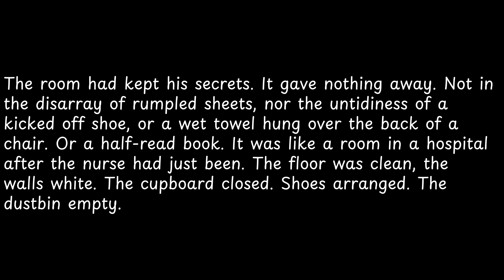The room had kept his secrets